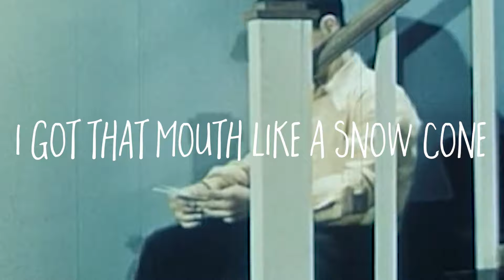Bob Schneider - Tell Me That You Love Me (Official)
Bob Schneider | Tell Me That You Love Me
Official Lyrics Video
Made by Bob Schneider